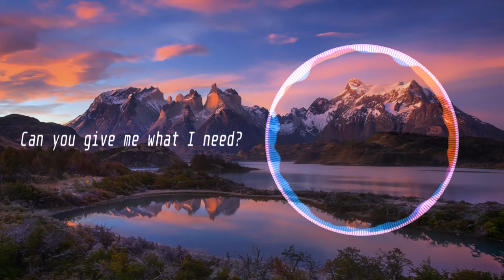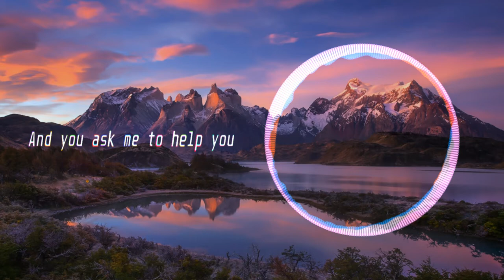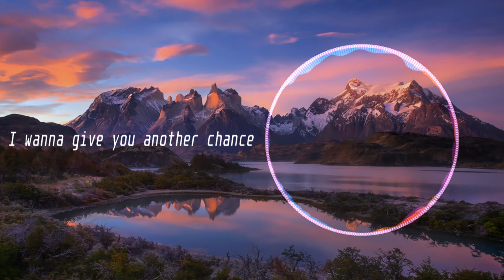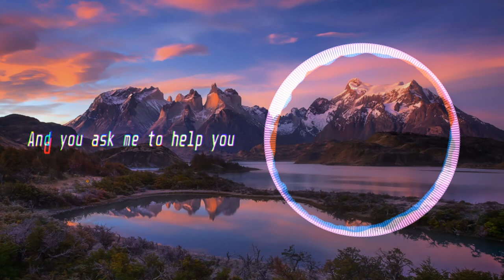Jack Spencer - Ask Me [Lyrics]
Hello, this is an original EDM song that I wrote and produced. If you want to use it anywhere, just include "Jack Spencer - Ask Me" in the credits.

Lyrics:

[Verse 1]
You ask me to hold you when you're feeling down
You ask me to help you when no one's around
(When no one's around)

[Build up]
Can you understand me?
Can you give me what I need?
What should it take to receive?

[Chorus]
Can you help me now?
When you're feeling down
And you ask me to help you

[Verse 2]
You ask me to show you all the things I know
You ask me to soothe you when you're on your own

[Bridge]
When it's time
I hope you'll take a stance
And give me a helping hand
I wanna give you another chance
May I ask of you, my friend...

[Chorus]
Can you help now?